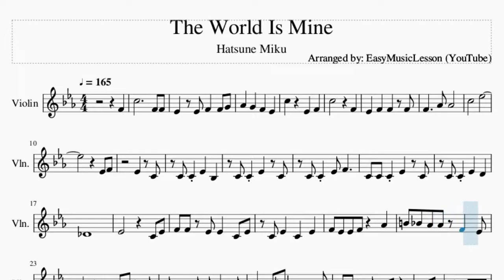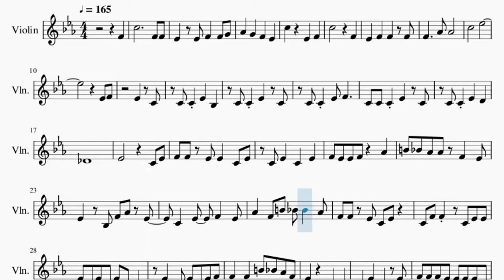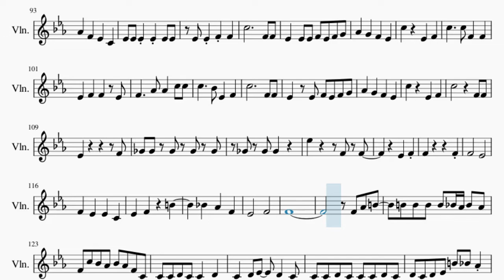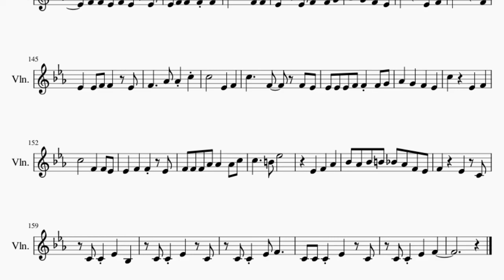Violin Sheet Music: How to play The World Is Mine by Hatsune Miku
Comment and let us know how the videos have helped you. It keeps us going! :)Here is a sheet music/tab video on the song The World Is Mine by Hatsune Miku on the violin. A violin sheet music arrangement which is transposed to notes that are easily played by violin, for the song The World Is Mine by Hatsune Miku.

EasyViolinLesson teaches you to play the your favorite instrument, through well-arranged sheet music so that you too can learn how to play The World Is Mine by Hatsune Miku on the violin as fast as you can. A violin sheet music with backing tracks to help your play the song better.

Chords of Violin arrangement:
Db Maj   Eb Maj   F Min   Ab Maj   Db Maj   Eb Maj   F Maj
Bb Maj   Db Maj   C Dom 7   F Min   F Min   F Min   Db Maj
Eb Maj   F Min   F Min   Db Maj   D Dim   Eb Maj   C Maj   F Min
Eb Maj   Ab Maj   F Min   F Min   Db Maj   D Dim   Eb Maj   C Maj
F Min   Eb Maj   Ab Maj   Db Maj   Eb Maj   Bb Min   C Min
F Min   Db Maj   Eb Maj   Bb Min   C Min   Db Maj   Eb Maj
F Min   F Min   F Min   Db Maj   Eb Maj   F Min   Ab Maj   Db Maj
Bb Min   F Maj   Eb Maj   Ab Maj   C Dom 7   Db Maj   Eb Maj
F Min   Ab Maj   Db Maj   Eb Maj   F Maj   Eb Maj   Ab Maj
C Dom 7   F Min   F Min   F Min   Db Maj   Eb Maj   F Min   F Min
Db Maj   D Dim   Eb Maj   C Maj   F Min   Eb Maj   Ab Maj   Ab Maj
Ab Maj   F Min   Db Maj   D Dim   Eb Maj   C Maj   F Min   Eb Maj
Ab Maj   Db Maj   Eb Maj   Bb Min   C Min   F Min   Db Maj
Eb Maj   Bb Min   C Min   Db Maj   Eb Maj   F Min   F Min   F Min
Db Maj   Eb Maj   F Min   Ab Maj   Db Maj   Bb Min   F Maj
Eb Maj   Ab Maj   C Dom 7   Db Maj   Eb Maj   F Min   Ab Maj
Db Maj   Eb Maj   D Aug   Eb Min   Eb Min   Eb Min   C Dom 7
F Min   F Min   F Min   Eb Min   Bb Min   C Min   Db Maj   Eb Maj
F Maj   F Maj   F Maj   F Min 7   F Maj   F Min 7   Db Maj
Eb Dom 7   F Min 7   Ab Maj   Bb Maj   C Maj   F Min   F Min
F Min   Db Maj   Eb Maj   F Min   Ab Maj   Db Maj   Bb Min
F Maj   Eb Maj   Ab Maj   C Dom 7   Db Maj   Eb Maj   F Min
Ab Maj   Db Maj   Eb Maj   F Maj   Eb Maj   Ab Maj   C Dom 7
F Min   F Min   F Min   Bb Maj

Melody notes of Violin:
F4   C5           F4 F4
Eb4   Eb4 F4   F4 G4
C5         F4
C5       Eb5
Eb4 F4
Eb4   C4
C4 C4 Eb4   Bb3
C4 C4 Eb4   C4
C4 C4 Eb4 F4
C4 C4 C4 Eb4   C4
C4 C4 Eb4   D4
Db4
Eb4         C4 Eb4
F4 F4 Eb4 Eb4   C4 Eb4
C4 Eb4   C4   Eb4
F4 Eb4 Eb4 F4   Ab4
B4 Bb4 Ab4 Ab4 F4   Eb4
Eb4   Bb3 F4 Ab4 Eb4
C4   Eb4   F4   Eb4
Ab4   F4 B4 Bb4 Bb4   Ab4
F4 F4 Eb4 C4 Eb4
C4 F4 F4   C4 Eb4 Eb4
Eb4 C4 Eb4 C4 Eb4 C4 Bb3
Eb4   C4 Eb4 C4 Eb4 F4
F4 F4   B4 Bb4 Ab4 F4
Eb4     C4   C4
Bb3   Eb4   C4   Eb4
F4 F4 F4 Eb4 Eb4 Eb4 Eb4 C4
C4 Eb4 C4 Eb4 F4 Ab4 F4
F4         F4
Eb4   F4     F4
Ab4 F4 F4 Eb4   C4   Eb4
F4 F4 Eb4 F4   Eb4 C4
Bb3         F4
Eb4   F4     Ab4
Ab4   F4   B4   Bb4
Ab4   F4   Eb4   C4
Eb4   F4   F4   Eb4
F4 F4 F4 Ab4   Ab4 C5 C5
Eb4   Eb4 F4 Eb4 F4 G4
Eb4           Eb4
F4 F4 F4 Ab4 Ab4     C5
C5     B4 Eb5
C4 Eb4 C4 C4 Eb4
F4     Eb4   C4
Db4
Eb4         C4 Eb4
Eb4 C4   Eb4   F4 F4 Eb4
F4 F4 Ab4 C4
Ab4 C4 Eb4 F4 Bb4
Eb4 Eb4 Eb4 Eb4 C4 C4 Bb3
C4 Eb4 C4 Eb4 C4 Eb4 F4
F4     C4   C4
Bb3   Eb